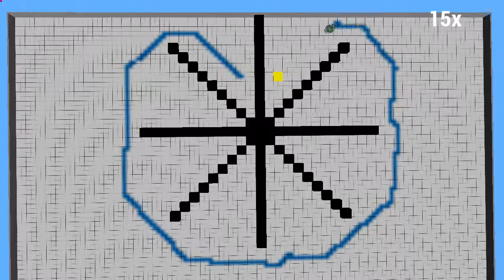Execution in the AF1 environment with 1 robot (current model)